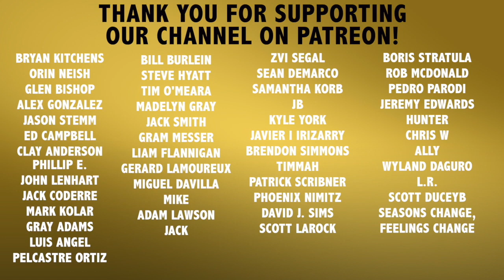MLB The Show 19 | Franchise Mode - Building A Champ #8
Recommended Nutritional Products:

EAS 100% Pure Whey Protein Powder
Optimum Nutrition Micronized Creatine Monohydrate Powder

The Inner Game of Tennis: The Mental Side of Peak Performance
Peak: Secrets from the New Science of Expertise
Grit: The Power of Passion and Perseverance